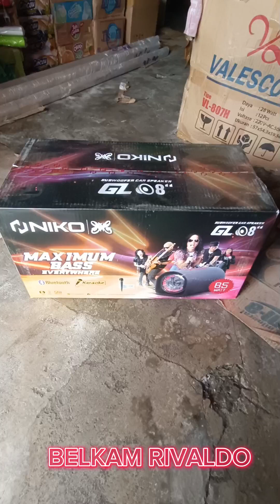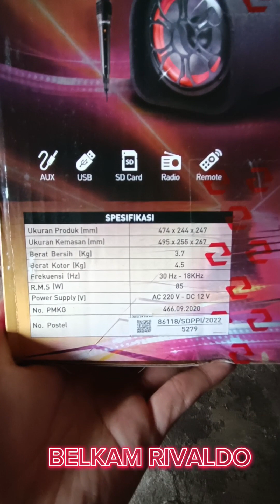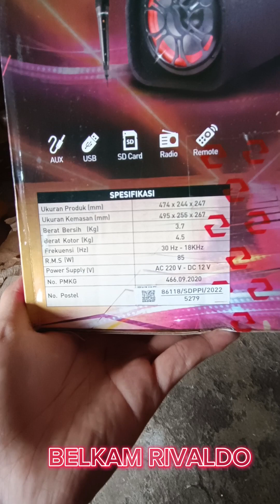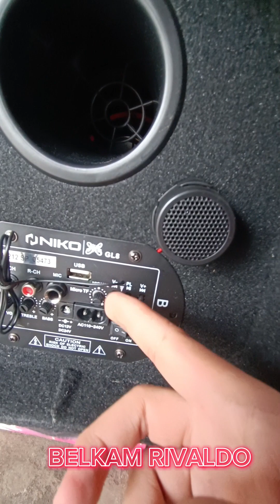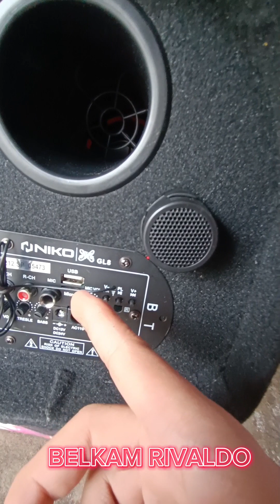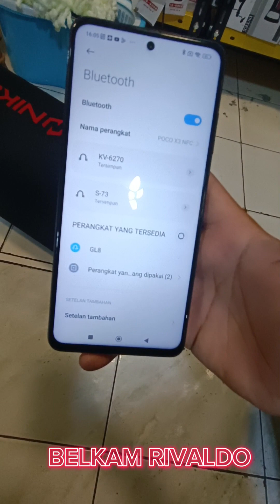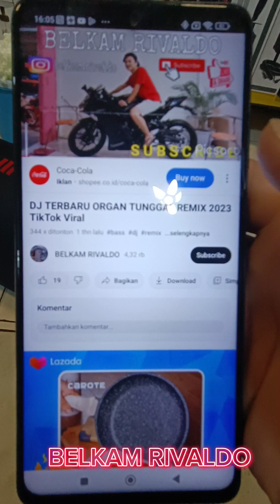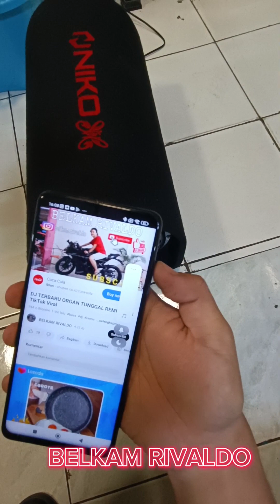SPEAKER BLUETOOTH MURAH BASS MANTAP | NIKO CLASSIC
Halo gaes ini adalah speaker bluetooth merk Niko Classic
Speaker Ini termasuk speaker aktif dengan harga terjangkau
simak videonya sampai habis supaya tidak gagal paham ya